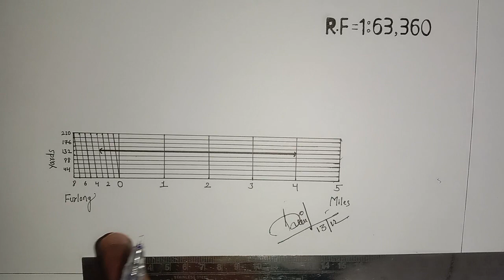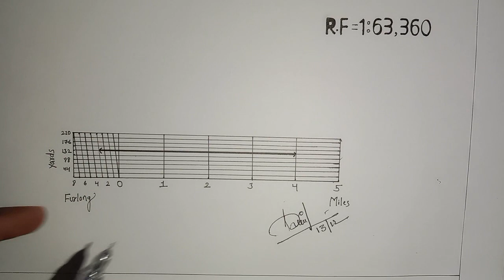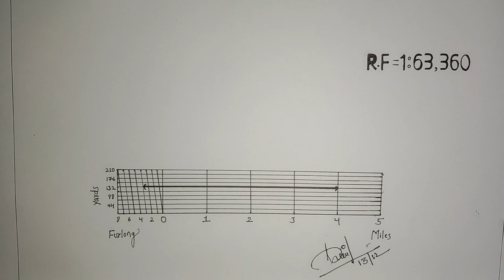diagonal scale विकर्ण मापनी| diagonal scale geography|diagonal scale construction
hello friends in today's video we are going to talk about diagonally scale construction in geography practical.